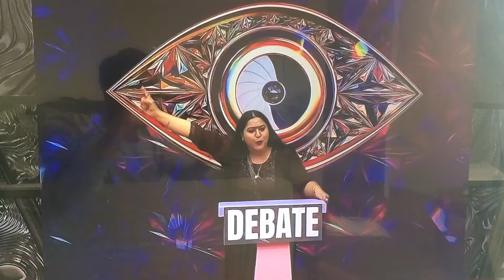Debatil ലക്ഷ്മിപ്രിയയും റിയാസും തമ്മിൽ വമ്പൻ fight🔥🤬🤬🤬bigbossmalayalam